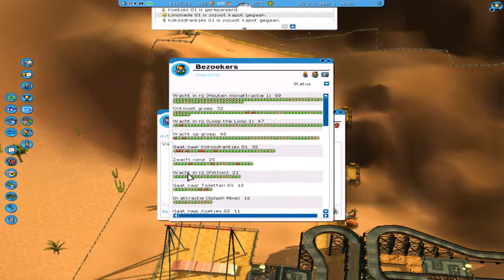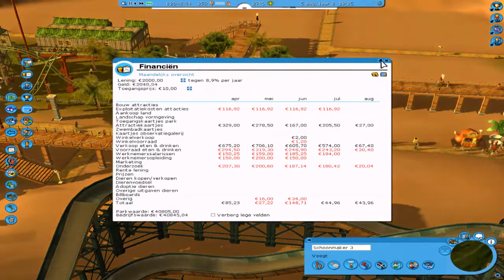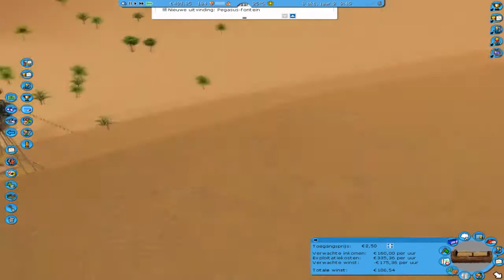Het gaat fout | Rollercoaster tycoon 3